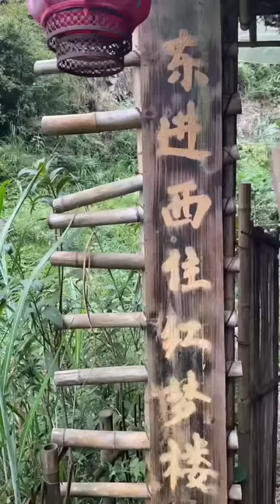【ASMR MUKBANG】BRAISED PORK CHOPS丨CHINESE FOOD EATING SHOW丨TIKTOK FUNNY VIDEOS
Hello everyone, this is the [Miao Xiaoyu] channel
This channel is the only official YouTube channel, the rest are pirated videos
The interesting life of a Hmong bachelor,
Bringing wonderful food to you every day
Showcasing special food and different production methods, I hope you like it!